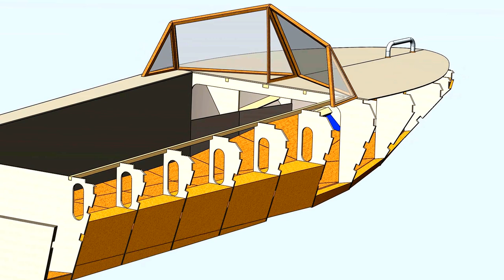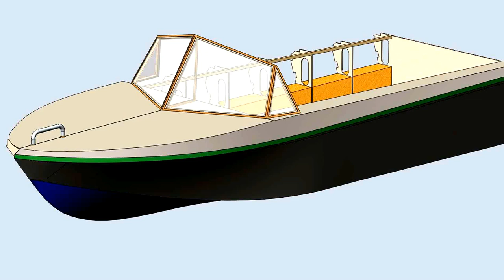моторная лодка крым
Моторная лодка из фанеры своими руками, грузоподъемностью четыреста килограмм и вместимостью четыре человека.
Вариант лодки «Крым» с фанерной обшивкой.